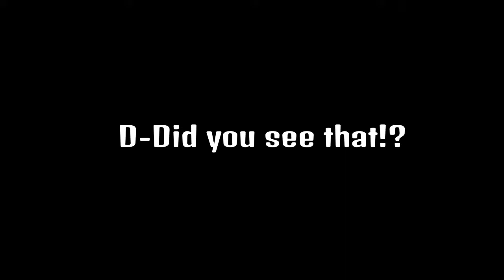Best Of EpicRaccoonGamer : 2017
I wanna wish everyone a great 2018 and I hope your wishes and goals come true! Thank you for sticking with me and subbing to my boring YouTube channel lol. Let me know if you guys want a reaction channel. I've been thinking about it, and I might do it.